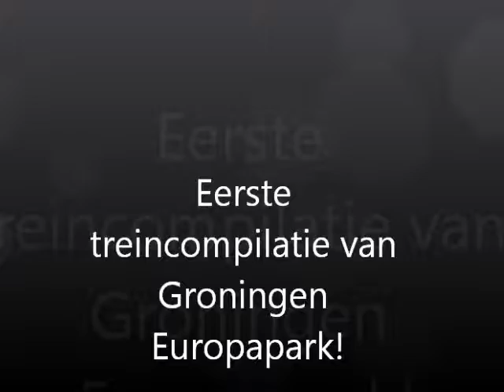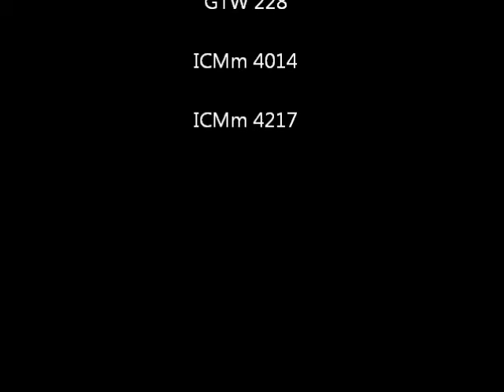Treincompilatie: 09122012 Groningen Europapark / ENG: Train compilation: Groningen Europapark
Nu de DRGL 2013 is ingegaan, gaat meer VIRM Groningen aandoen en gaat de 700 via de Hanzelijn naar Den Haag (en de nieuwe serie 12600 zelfs naar Vlissingen!), de 500 rijdt met VIRM vanaf nu. In de video zie je: GTW, ICMm en VIRM op het nieuwe station Europapark, wat op 9 december in gebruik is genomen.